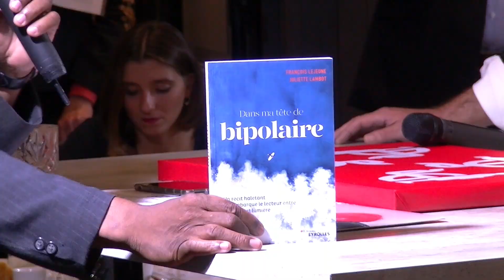EMISION AVANT GARDE AUTOUR DE SLOBODAN ET VLADIMIR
AVANT GARDE est une émission de télévision culturelle éditée en public et non-communautaire.
Un concept UNIQUE.
Elus politiques et essayistes viennent nous éclairent sur leurs visions de la société.
Ecrivains, artistes peintres ou chorégraphies avertis, comédiens et acteurs avertis commentent in situ leurs créations et interprètent des scènes en public.
Architectes et urbanistes se mêlent enfin aux débats de société.
Et  enfin la Musique, toutes les Musiques, du Classique à la world en passant par le jazz, le raï et le groove, enfin inclues et exécutées en public. Toutes les Musiques, è par émission y occupent une place de choix.
AVANT GARDE n’est pas une émission de débat, juste un plateau de divertissement culturel inclusif où toutes les vibrations sociales trouvent échos.
Itinérante, oui et régulièrement, c’est toute la France bien ancrée dans l’Europe et le Monde.
Bienvenue dans Avant-Garde, une exception culturelle française.
Conçue et animée par Wilson Claude BALDA